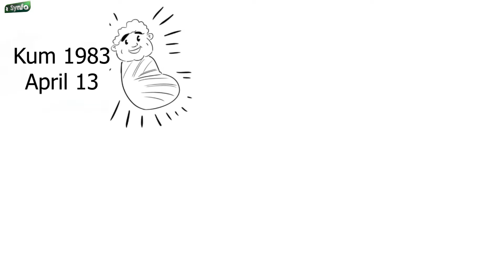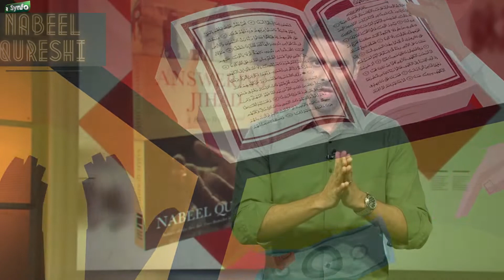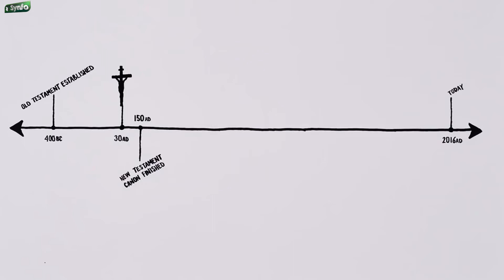KRISTIAN NAUPANG PUAL | Nabeel Qureshi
Ziaktu : Upa Lalthahluna Ralte